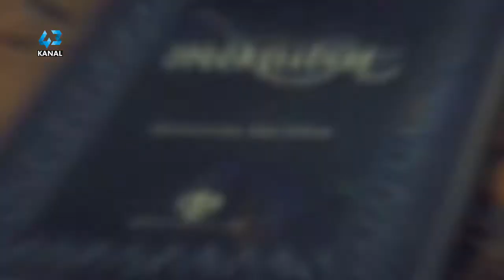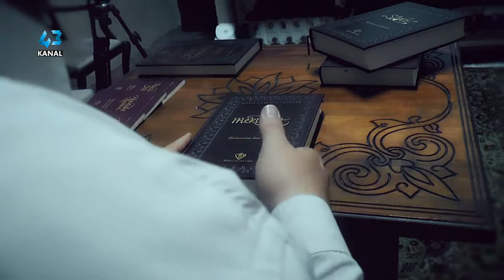İMAN HAKİKATLERİ 40. BÖLÜM - BALIĞIN KARNINDAN ÇIKAN DERS